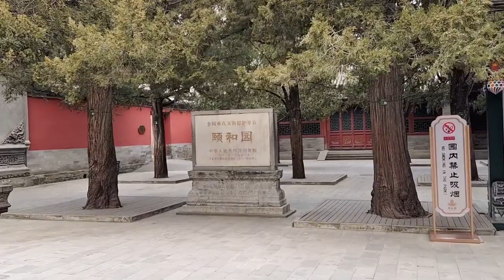北京皇宫，探访慈禧当年垂帘听政的地方什么样了？